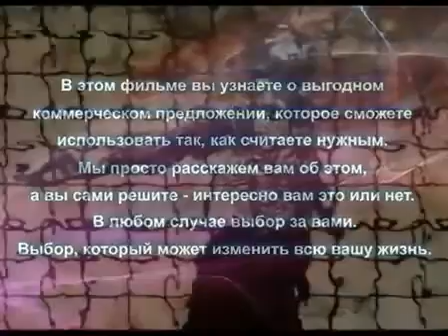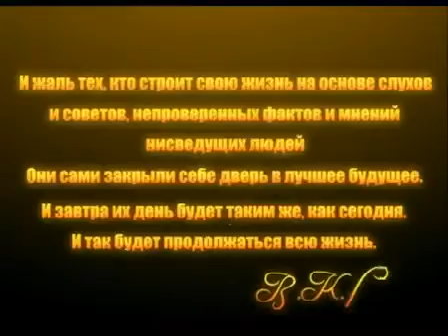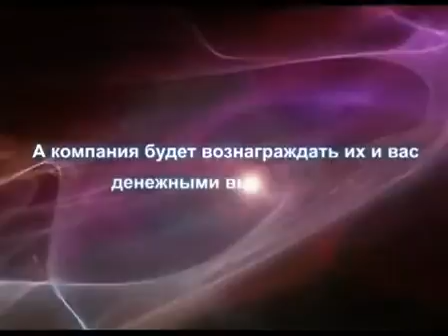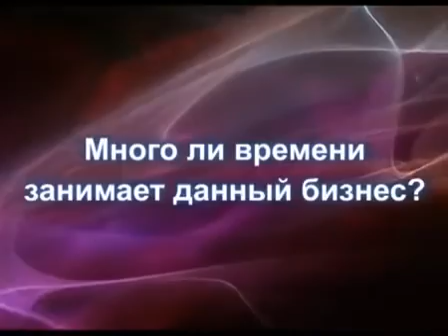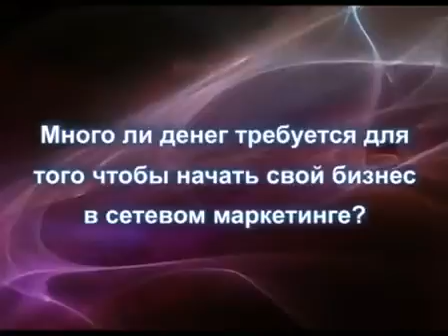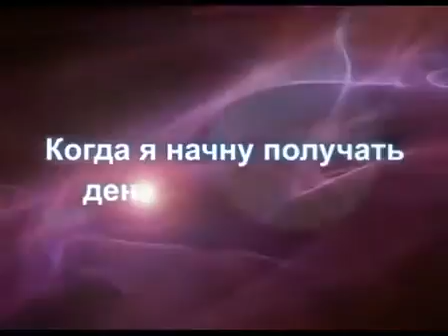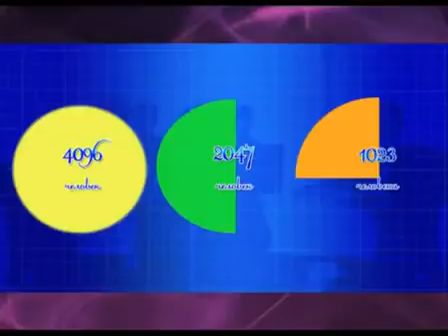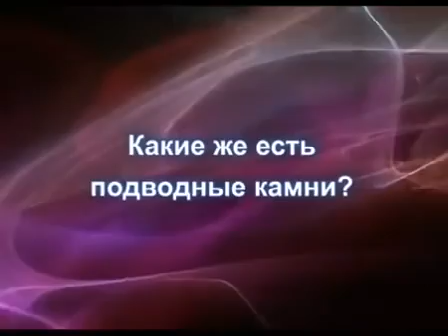Правда сетевой маркетинг mp4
💚🌍🌿 Think green. Consume Responsibly. Help to save our planet. Begin with yourself! You are welcome to join our Mission of making this planet a healthier and happier place by taking Your Better Way of Life™ with NeoLIFE®

💎Discover the purified and highly concentrated food benefits of NeoLife® 100% organic and natural supplements! Fill up the gap in your diet! Feed not only your stomach but also your cells=health! Mind the cell nutrition as it is the key to the sustainable well-being of your lifetime home – Your body.

☝️👋And by the Way... You are welcome to join our Mission of making this planet a healthier and happier place - by taking Your Better Way of Life™ with NeoLIFE®! Take control of Your life-time sustainable health, financial freedom, and natural ageless beauty lifelong in good time - Now! Join the NeoLIFE World Club of healthy = wealthy and responsible people! Worldwide. Limitless.

1. Choose Your country first.
2. Choose Your distributor's🆔: 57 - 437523

1. Choose Your country first.
2. 👉Choose Your distributor's 🆔: 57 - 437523

Lithuania:
📦Registruokitės kaip klientas:
🆔Pasirinkite konsultantą: 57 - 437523Pasirinkite konsultantą: 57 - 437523

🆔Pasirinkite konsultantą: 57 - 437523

➡️ set: all countries

📊/ According to Trading Economics: Unemployment rates across Africa range from 5 – 46%. Start your own NeoLife business with no risk or stress and do not be left behind! Become a Neolife promoter and begin your journey to living your dream life whether you are in Nigeria, Ghana, South Africa, and a host of other African countries, as well as countries all over the world. /
The Great Opportunity of being a Part of NeoLife!

🌏👌You can operate your Neolife Business from any part of the world!